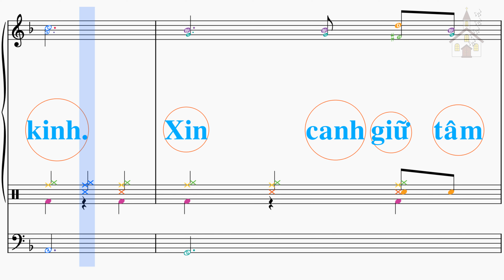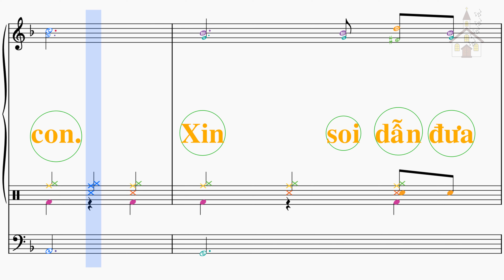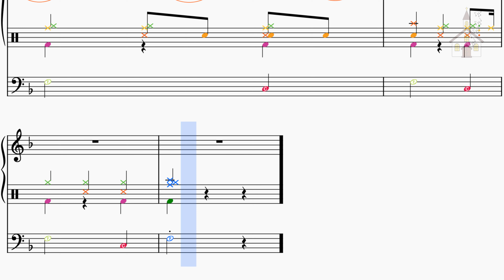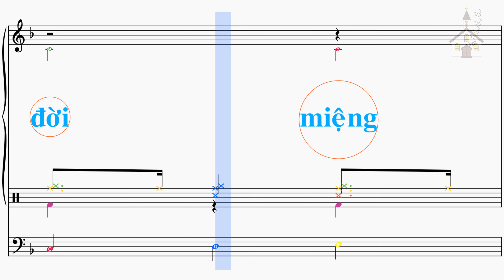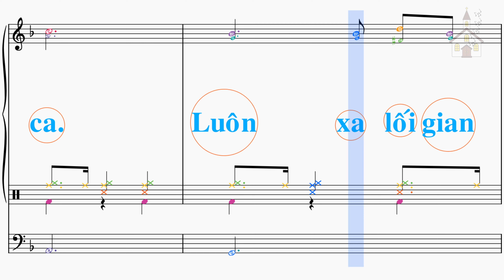Nhạc thánh ca - Nguyện cho lời con- Thánh vịnh 140 - Lm Kim Long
Nguyện cho lời con- Thánh vịnh 140

ĐK. Nguyện cho lời con tha thiết nguyện cầu. Tựa làn hương thơm bay lên Thiên Nhan. Đôi tay thanh khiết dâng lên trời cao. Được như của lễ hiến trong sương chiều.

1 Trong ánh huy hoàng đoàn con tiến dâng lời kinh. Xin canh giữ tâm hồn đoàn con tháng năm sạch tinh. Không nhiễm vương đời miệng con sướng vui hòa ca. Luôn xa lối gian tà đường ngay quyết theo vững bền.

2. Dâng hiến tâm hồn nguyện xin chớ xua từ con. Xin soi dẫn đưa đường đừng cho mắc mưu thù nhân. Trong bóng Cha hiền đoàn con náu nương ngày đêm. Mong qua chốn lưu đày hồn con vẫn luôn trắng ngần.